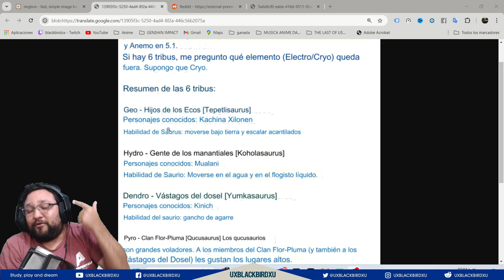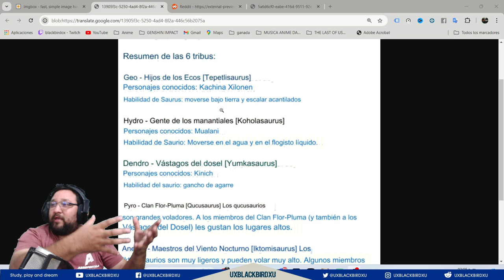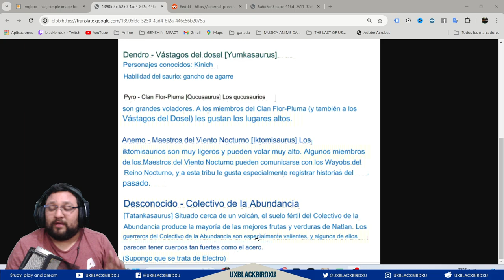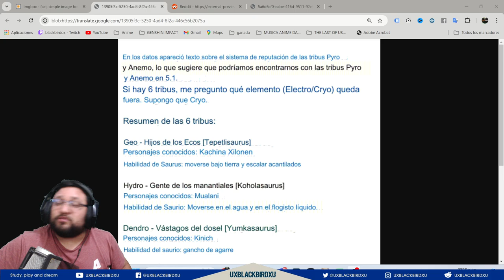✅Tribus de NATLAN👍 | 🌋 Genshin Impact🌋 | Posibles Habilidades y Datos Interesantes